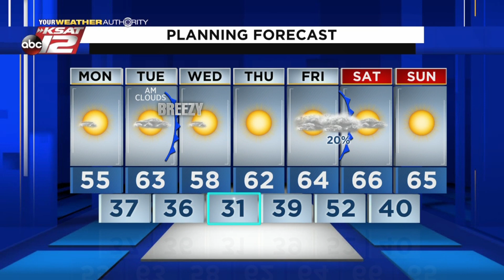Justin's AM Update: December 14, 2020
A sunny and cool day is ahead, with a return of cloud cover Tuesday morning .